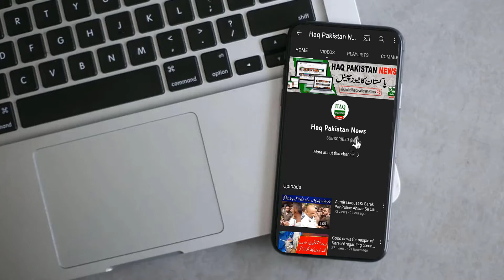Mango Entry in Markets | Heat Wave Effect Mango Production | Water Crisis of Pakistan Load Shedding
Mango Entry in Markets | Heat Wave Effect Mango Production ,
Mango Entry in Markets | Heat Wave Effect  Mango Production | Breaking News

Mango Entry in Markets | Mango  | Heat Wave Effect Mango Production |  Heat Wave Effect Mango | pakistan mango | Pakistan Mangoes Farms

mango entry in markets
mango
heat wave effect mango production
heat wave effect mango
pakistan mango
pakistan mangoes farms
pakistan latest news
water shortage
pakistan water
pakistan water crisis
water crisis in pakistan
pakistan water shortages
water crisis
water
mango
pakistan mango
pakistan mangoes farms
pakistan latest news
water shortage
pakistan water
pakistan water crisis
pakistan water shortages
water crisis
water
water scarcity in pakistan
water crisis in pakistan css
pakistan news
pakistan water shortage
water shortage in pakistan
water crisis pakistan
water crisis of pakistan
water shortage in karachi
water problems in pakistan
water crisis of pakistan essay
water shortage in pakistan and its solution
mango in pakistan
pakistan mango farm
mango farming pakistan
pakistan
mango pakistan
mangoes in pakistan
mango production in pakistan 2020
pakistani mango
mango from pakistan
mango garden in pakistan
mango production in pakistan
best pakistani mango
mango farming in pakistan
mango nursery in pakistan
mango 2022
mango juice
mango shake
top 10 mango varieties in the pakistan
agriculture in pakistan
load shedding in pakistan
pakistan gas load shedding
load shedding pakistan
gas load shedding in pakistan
pakistan load shedding
load shedding
pakistani news
gas load shedding
pakistan news today
electricity load shedding
electricity price in pakistan
latest pakistani news
load shedding in karachi
pakistan news update
pakistan current news
pakistan news
pakistan water shortage
water crisis pakistan
mango in pakistan
pakistan mango farm
mango farming pakistan
pakistan
mango pakistan
mangoes in pakistan
pakistani mango
mango from pakistan
best pakistani mango
mango 2022
mango juice
mango shake